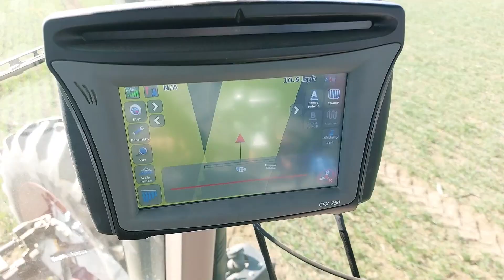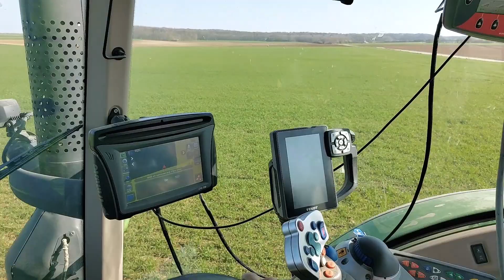Apport d'azote dans les blés // Kuhn Axis et Fendt 720